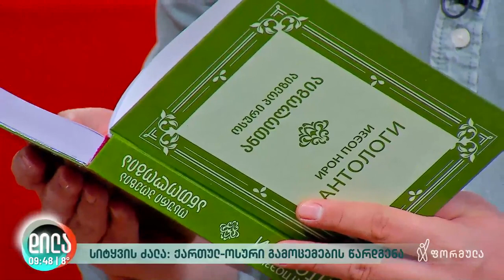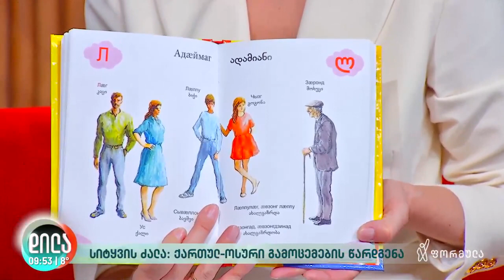3 November, 2022.Formula TV- Power of Words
UK and UNDP bring Georgian and Ossetian scholars together to celebrate Caucasian culture through the ages. Melancholy verses by Nikoloz Baratashvili, rebellious poems by Kosta Khetagurov, the beauty of folk songs, and the wisdom of medieval epos – this wealth of poetry and folklore is now available in Georgian and Ossetian languages thanks to the joint work of scholars in Tbilisi and Tskhinvali.